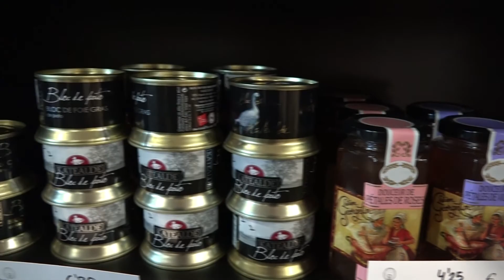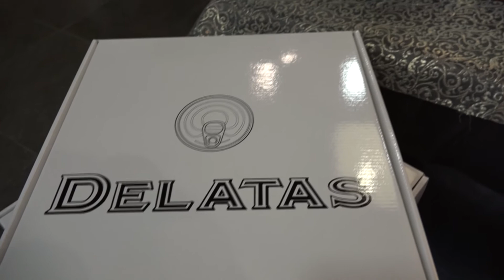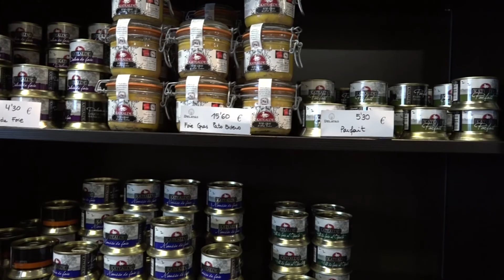DELATAS EN RADIO ALCOY